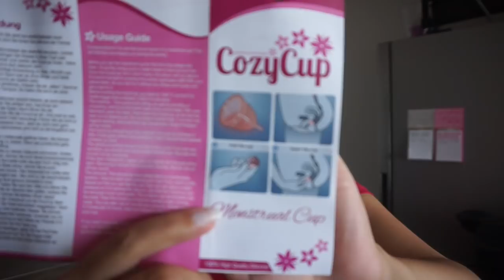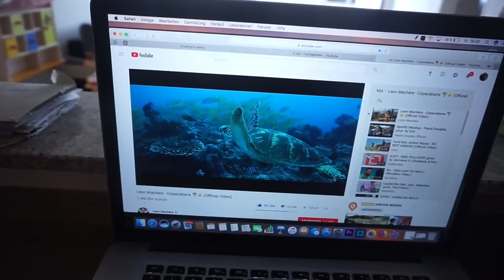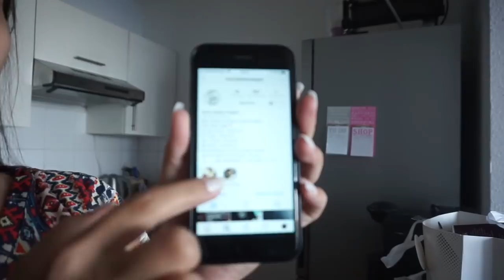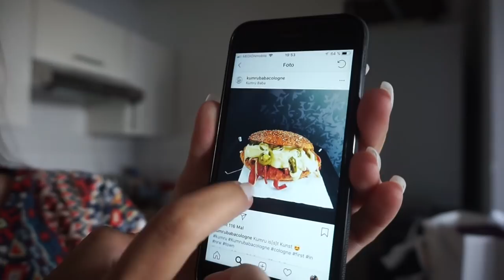26 SSW l LIYA WIRD IMMER GRÖßER l LECKERE WAFFELTORTE l FAMILIE SAID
DANKE AN COZYCUP FÜR DIE TOLLE ZUSAMMENARBEIT ICH BIN ÜBERZEUGT VON EUREN PRODUKTEN!

UNSERE LIEBLINGSPRODUKTE :

*MENSTRUATIONSTASSE GR. 1

* BEARBEITUNGSPROGRAMM : IMOVIE

Packstation :

Emel Said
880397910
Packstation 129
51103 Köln